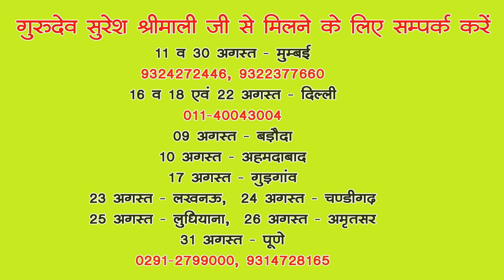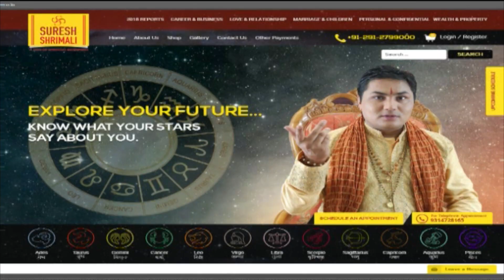Aaj ka Rashifal | 10 August 2019 | आज का राशिफल | Daily/Dainik Bhavishyafal in Hindi Suresh Shrimali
देखिये अपना आज का राशिफल 10 August 2019 (१० अगस्त २०१९ )

Please Share and Comment if you would like to get your questions answered.

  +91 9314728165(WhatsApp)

शुभाशीर्वाद जानकी रोका, (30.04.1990, 22.25, नागपुर)

प्रश्नः पुत्री के विवाह हेतु।
 आपकी कुण्डली में 7th हाउस (विवाह) के लाॅर्ड बुध 5th हाउस में उच्च के सूर्य के साथ स्थित है जिससे आपको योग्य एवं उत्तम जीवनसाथी की प्राप्ति होगी। लेकिन नवमांश में 7th हाउस पर केतु स्थित होने के कारण विवाह में रूकावटें आ रही है। दशाओं को देखते हुए मार्च 2020 पश्चात विवाह के योग घटित हो रहे है।

शुभाशीर्वाद आशीष, (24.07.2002, 10.34, सितापुर)

प्रश्नः वैवाहिक जीवन कैसा रहेगा।
 आपकी कुण्डली में 7th हाउस (विवाह) के लाॅर्ड देवगुरू बृहस्पति 11th हाउस में उच्च राशि में स्थित होकर देवगुरू बृहस्पति की 7th हाउस पर पूर्ण दृष्टि है जिससे आपको योग्य एवं उत्तम जीवनसाथी की प्राप्ति होगी। दाम्पत्य जीवन सुखी रहेगा। लेकिन 7th हाउस पर शनि की दृष्टि होने से दाम्पत्य जीवन में वैचारिक मतभेद रहेंगे।

शुभाशीर्वाद मितेश, (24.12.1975, 22.00, इंदौर)

प्रश्नः परेशानी मुक्ति हेतु।
 आपकी कुण्डली में देवगुरू बृहस्पति 8th हाउस में स्थित होने से निर्बल अवस्था में है एवं नवमांश कुण्डली में देवगुरू बृहस्पति भाग्य भाव में नीचराशि में स्थित है जिसके कारण ही आपका समय अच्छा नहीं चल रहा है एवं दशाओं को देखते हुए नवम्बर 2021 तक आपके जीवन में समय का उतार-चढ़ाव बना रहेगा।

शुभाशीर्वाद राकेश, (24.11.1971, 3.33, माणिकपुर)

 आपकी कुण्डली में 5th हाउस में चन्द्र-राहु की युति से निर्मित ग्रहण दोष घटित हो रहा है एवं सूर्य पर शत्रु ग्रह शनि की पूर्ण दृष्टि है जिसके कारण ही आपके प्रत्येक कार्य में रूकावटें एवं दिक्कतें आ रही हैं एवं आप आर्थिक रूप से परेशान है। आपके लिए सूर्यदेव एवं शिवलिंग पर जल चढ़ाना शुभ रहेगा एवं सवा पांच रति का पन्ना रत्न धारण करें।